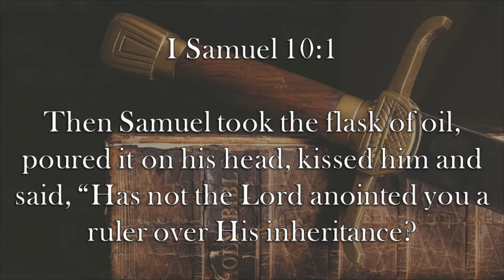Chaplain's Report- Saul's Anointing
Samuel takes a young Saul out into the street to anoint him King of Israel in I Samuel 10:1.